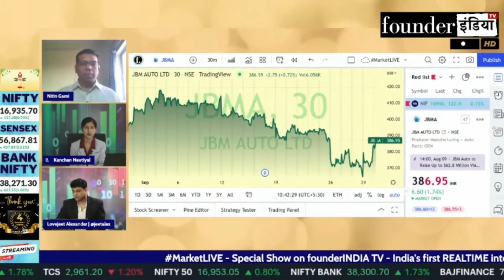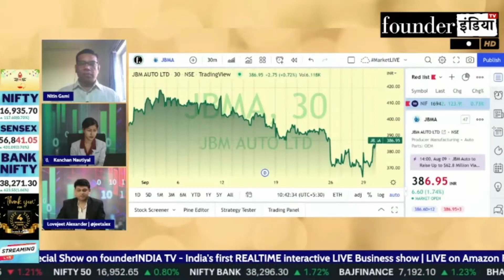JBM Auto Ltd. (JBMA) के शेयर में क्या करें? Expert Recommendation by Nitin Gami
Analysis of: JBM Auto Ltd. (JBMA)